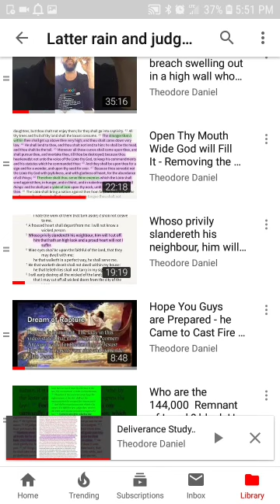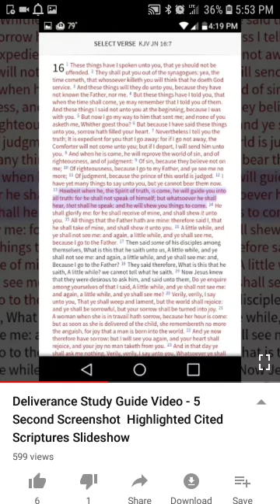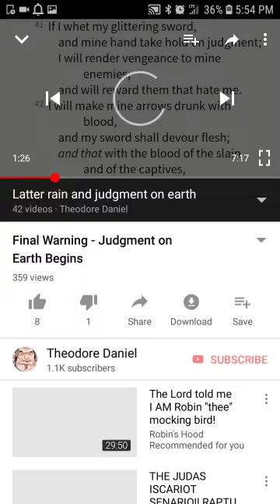😇7 1 7😈 Rapture / 😬Judgment🤫 Begins🤥 on Earth 🤔?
The  playlist with the mentioned videos

Here is another video in which the time stamp relates to the topic I am speaking  of..

The general focus of this video below  loosely relates to James 5:12 and the time stamp ended up being 5:12...

Coincidence?